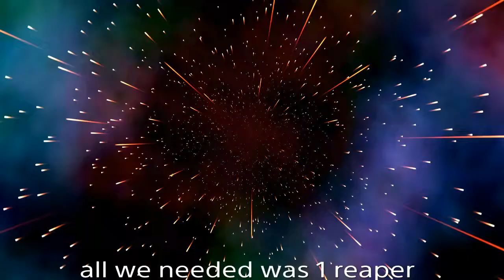overwatch toxicity dps refuse to go reaper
This is gold rank hope you guys like the toxicity